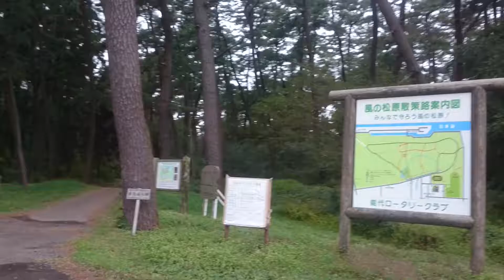チワワのらな(6)